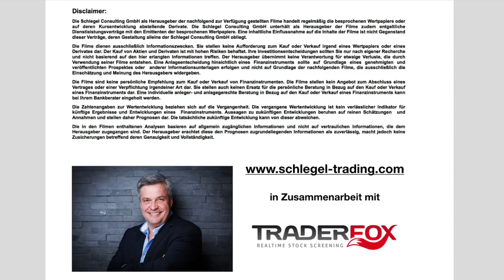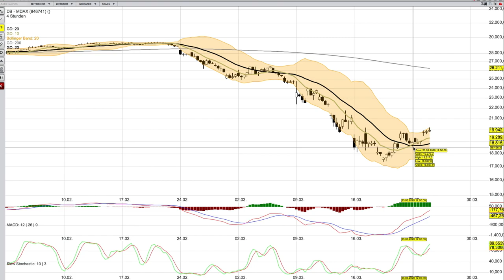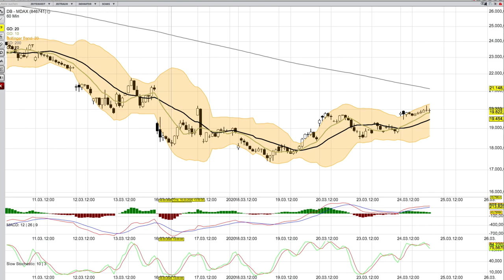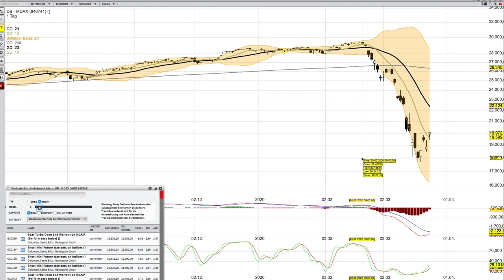MDAX Analyse für den 25 März